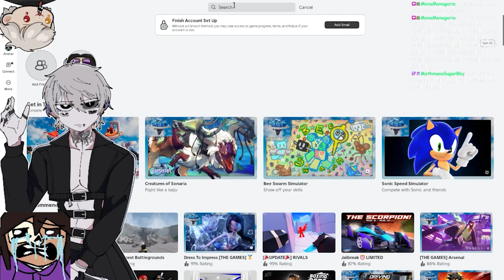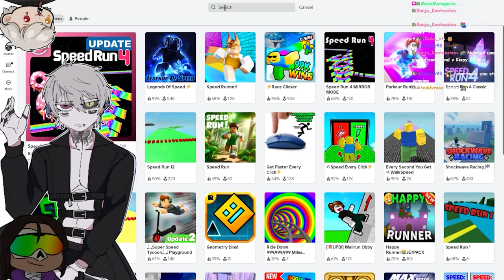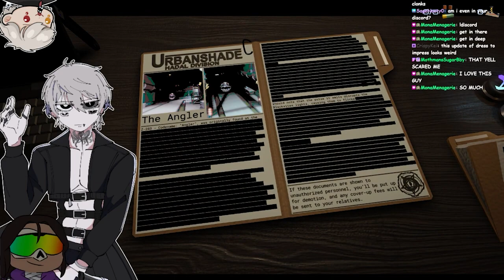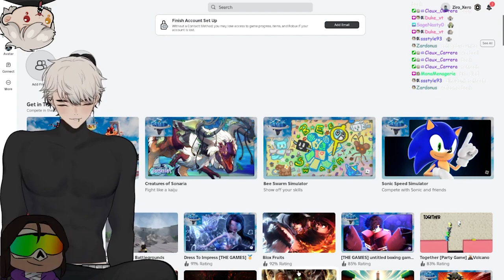Vtubers Speedrunning In Ascendant And Roblox Horror Pressure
Dude i love roblox, It may be brainrot but it's lowkey so much fun.
Hope you enjoy the vod.